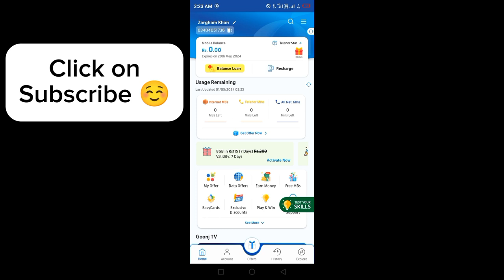My Telenor App question answers today 01 May 2024 | Test Your Skills | Play & Win Free MBs Wednesday